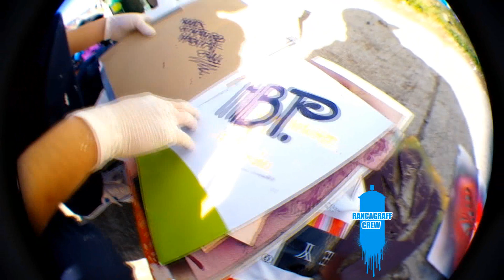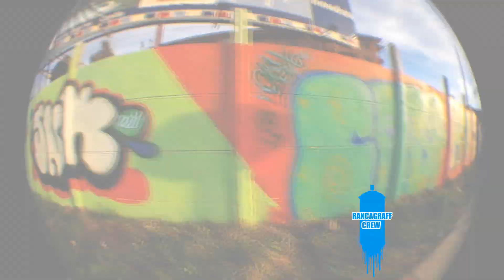RANCAGRAFF 2011 / PROD: GROOVY ART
ENCUENTRO AUTOGESTIONADO EN RANCAGUA EL DIA 31 DE JULIO DEL 2011!

RGUA-CONCEPCION-SAN FRANCISCO DE MOSTAZAL-STGO-LNARES-MACHALI